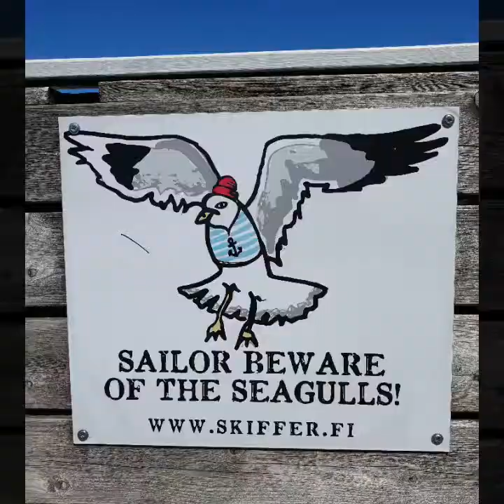Juhannus - Midsummer 2020